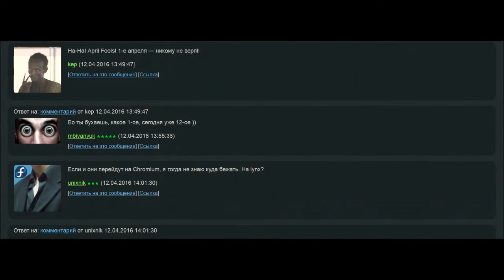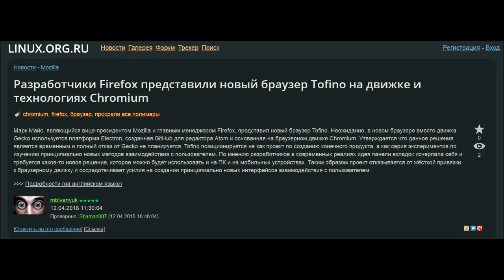Разработчики Firefox представили новый браузер Tofino на движке и технологиях Chromium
Разработчики Firefox представили новый браузер Tofino на движке и технологиях